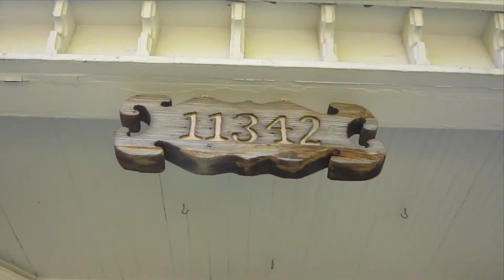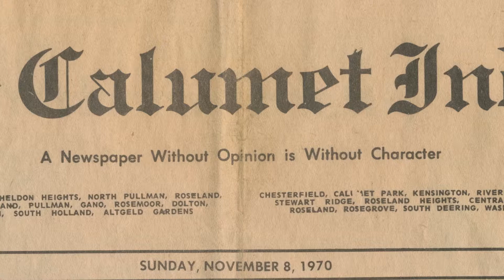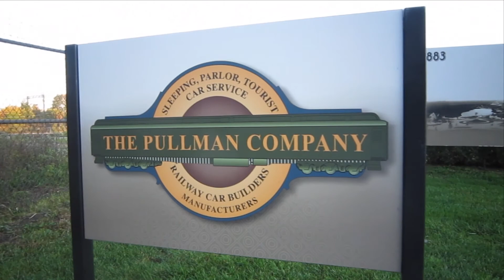Halloween in Historic Pullman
Al and Marilyn Quiroz discuss their favorite memories of Halloween in Historic Pullman on October 11, 2011.